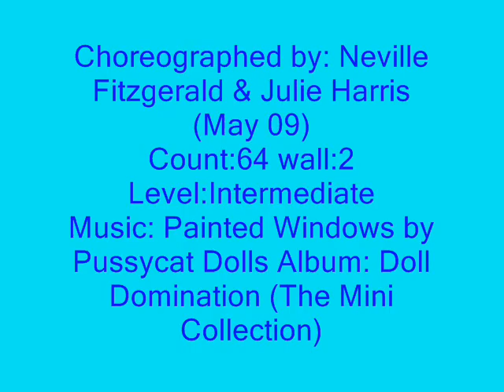LINE DANCE PAINTED WINDOWS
Choreographed by: Neville Fitzgerald & Julie Harris (May 09)
Music: Painted Windows by Pussycat Dolls Album: Doll Domination (The Mini Collection)